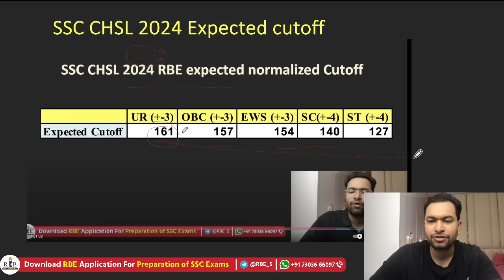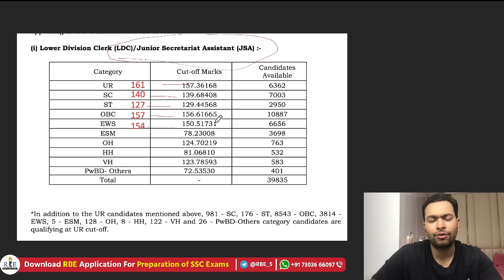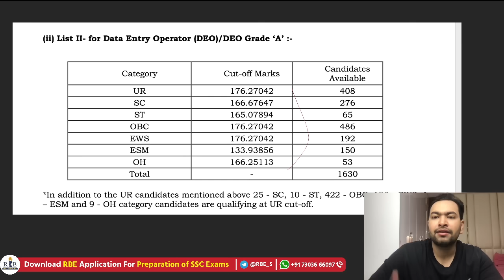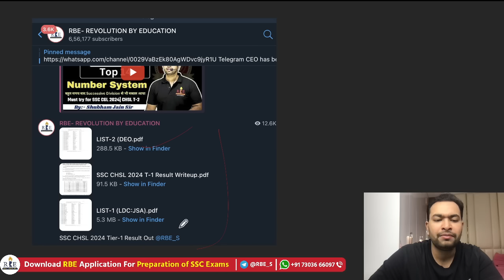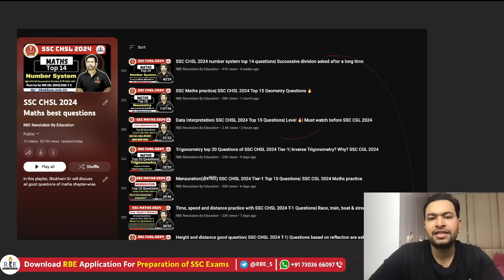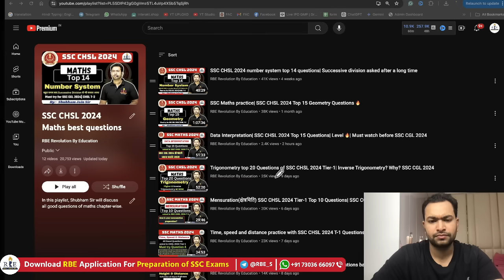SSC CHSL 2024 Tier-1 Result Out| Cutoff as expected 🔥| Are you selected?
In this video, Shubham sir will discuss in Detail SSC CHSL 2024 Tier-1 result and cutoff and comparison will be done with expected cutoff as well.
Congratulations to all the selected aspirants.

Every Sunday Free live mock of SSC CGL and SSC CHSL
Attempt and analyze your preparation.

Maths (+Reasoning) course price:- 999
Science course:- 499

SSC MTS 2023 Tier-1 All 27 Shifts PYQ (Search around the pdfs)

SSC GD 2022 Tier-1 (All 76 Shifts) PYQ (Search around the pdfs)